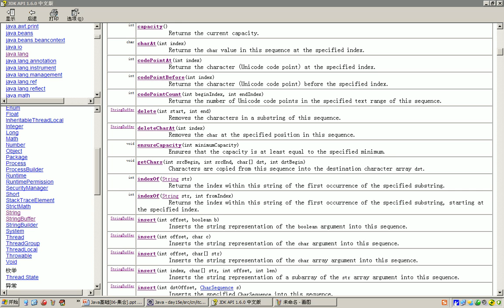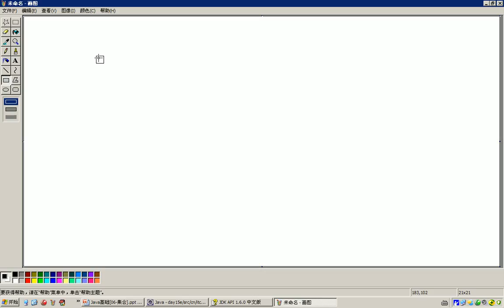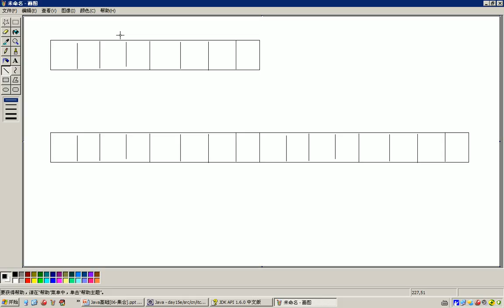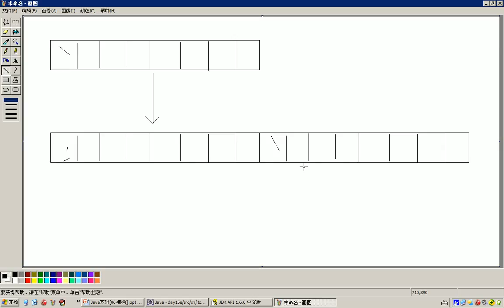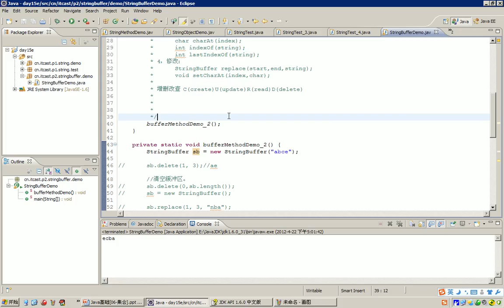11 常用对象APIStringBuffer类 可变长度数组